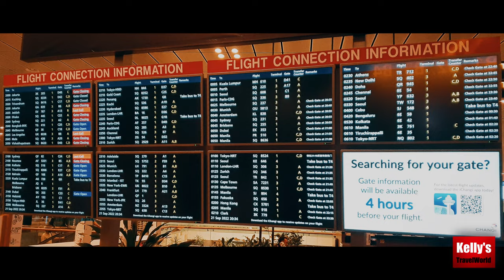CHANTILLY FRANCE - WHY WE TRAVEL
Join us as we check out Chantilly in France. Also I talk about why I love travelling and why it is great for you too!

0:00 Intro
0:46 Flashback
1:05 We are back!
1:43 The journey begins
2:30 We are in France!
3:29 The Chantilly kebab shop
4:29 Onward to the chateau
6:01 The Chateau de Chantilly
6:12 Chateau history
6:31 Why I travel
8:34 The chateau from above
9:02 Why you should travel too